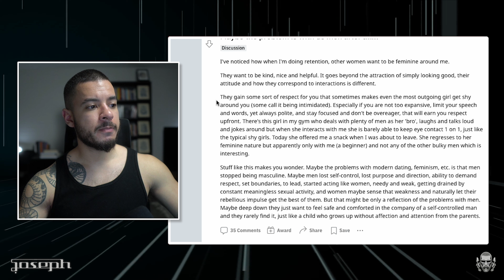One of My Most Important Videos: SR is Our Responsibility (watch out for snakes in the grass)